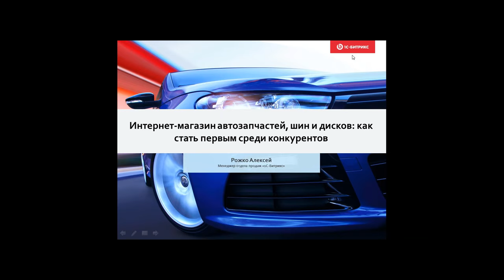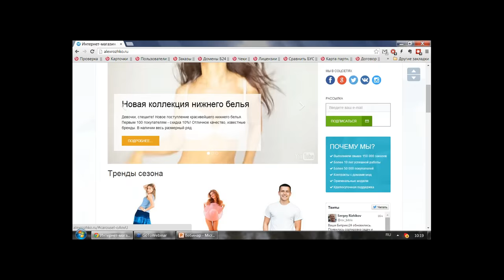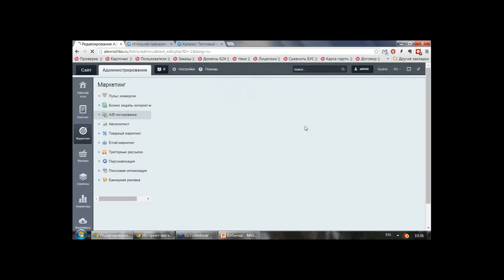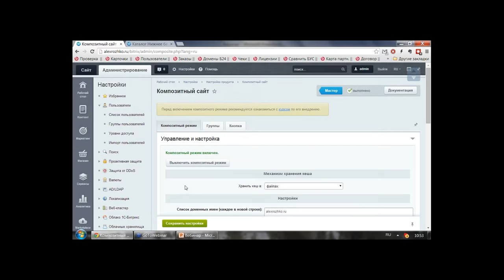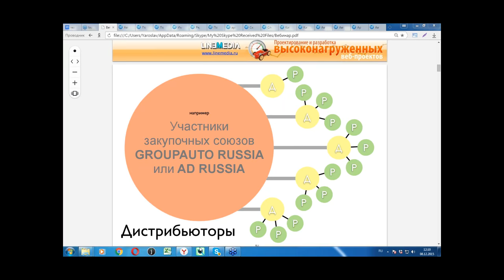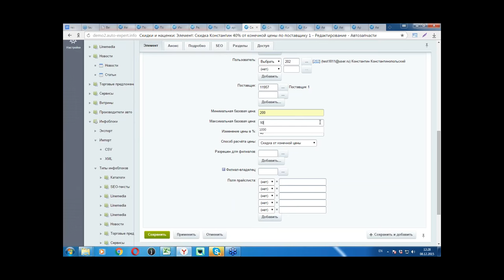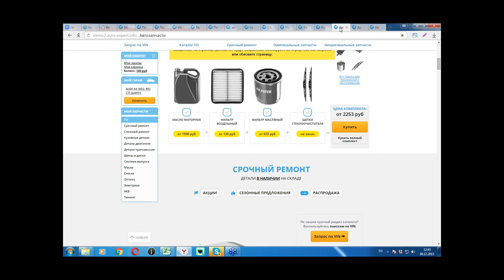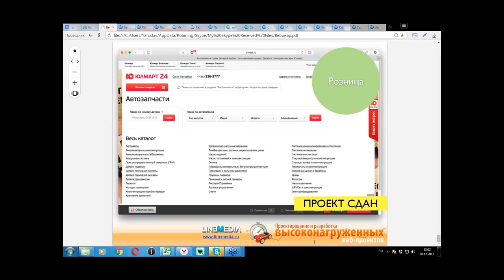Как ускорить продажи и обогнать конкурентов? (вебинар)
Вебинар о создании интернет-магазина автозапчастей, шин и дисков.

Вы узнаете:
— как быть уверенным в надежности работы сайта;
— как не упустить ни одной возможности для развития;
— как быстро создать удобный и продающий интернет-магазин;
— как настроить способы оплаты и доставки;
— как быстро создать каталог товаров;
— как начать продавать с помощью мобильного приложения;
— как удерживать существующих клиентов и привлекать новых с помощью CRM, a/b тестирования, триггерных рассылок и т.д.